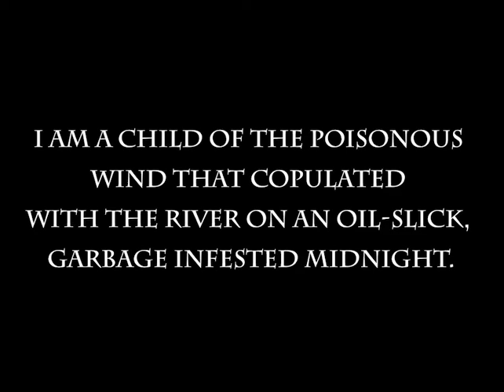the art of Luciana Lupe Vasconcelos presented by Stephen Romano Gallery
Luciana Lupe Vasconcelos (b.1982) is a contemporary Brazilian artist residing in the mountain town of Teresopolis, Brazil.  Her art explores the realms of the mythic, the mystical and the occult through the use of traditional techniques, with a particular focus on the exploration of automatism in water based media. Her very distinctive style alludes to influences from symbolism and surrealism and marks a continuation of the tradition of women artists working with the subjects of magic and the occult.